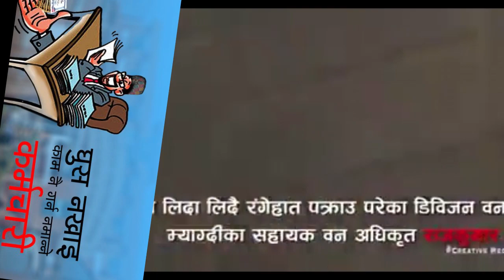घुस लिदालिदै यसरी समातिए सहायक बन अधिकृत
घुस लिदालिदै यसरी समातिए सहायक बन अधिकृत राजकुमार ठाकुर म्याग्दी ।।